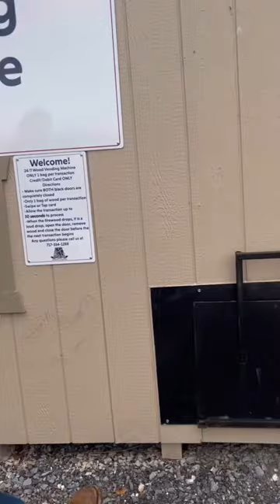Look at this firewood vending machine ! Pretty neat if you ask me!